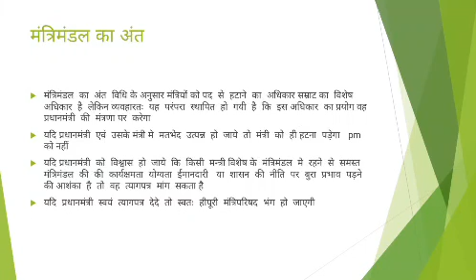ब्रिटिश प्रधानमंत्री की शक्तियां 1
Dr. ALKA